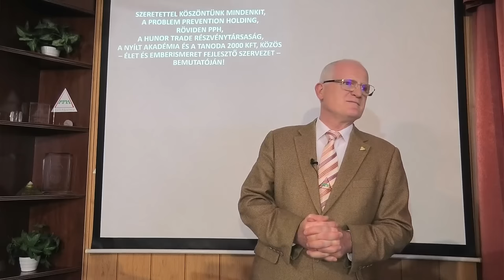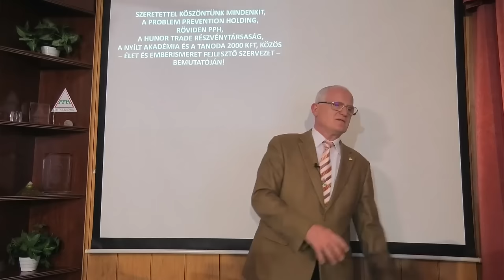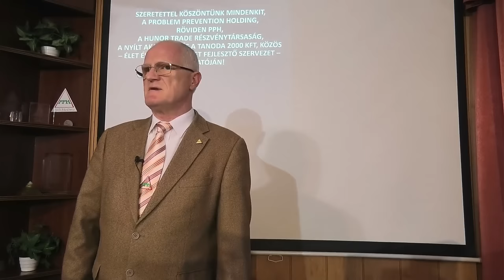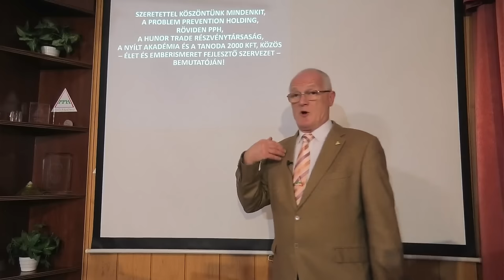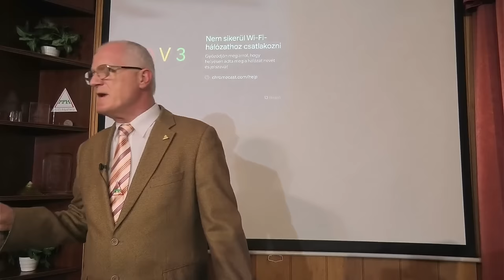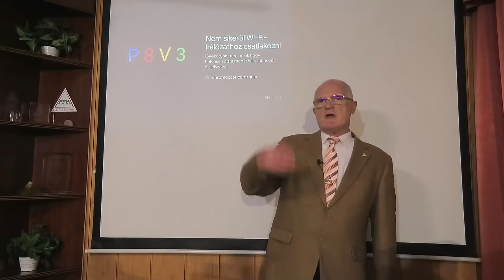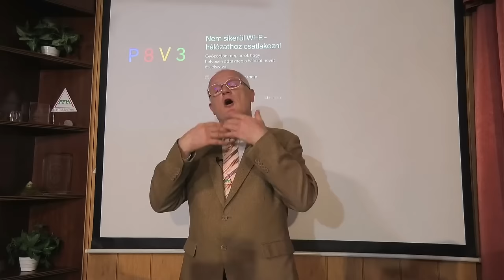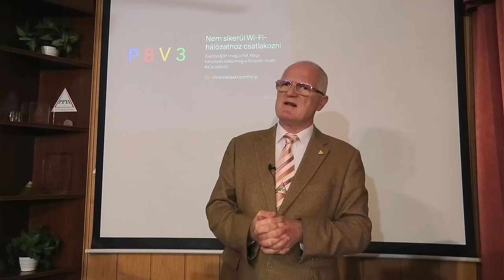2024 04 17 - Nem is tudod, manipulált vagy. Mit tegyél - Szedlacsik Miklós életjobbító mester-coach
Nem is tudod, manipulált vagy. Mit tegyél. Szedlacsik Miklós mester-coach ember és életjobbító ingyenes előadása. A PPH - Nyílt Akadémia ingyenes képzése. Csatlakozz a ténylegesen használható tudáshoz a weboldalunkon a következő linkre kattintva!